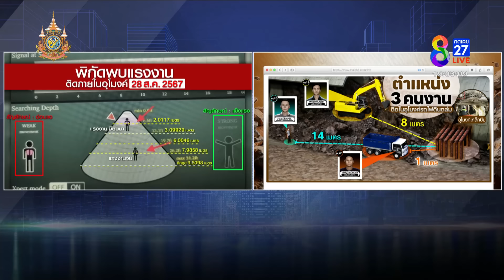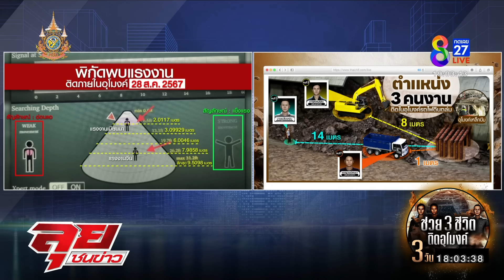ลุ้นหนัก! อีกเพียง 1 เมตรช่วยชีวิตคนติดอุโมงค์ แข่งกับเวลาอากาศน้อยลงเรื่อยๆ | ลุยชนข่าว | 28 ส.ค.67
ลุ้นหนัก! อีกเพียง 1 เมตรช่วยชีวิตคนติดอุโมงค์ แข่งกับเวลาอากาศน้อยลงเรื่อยๆ